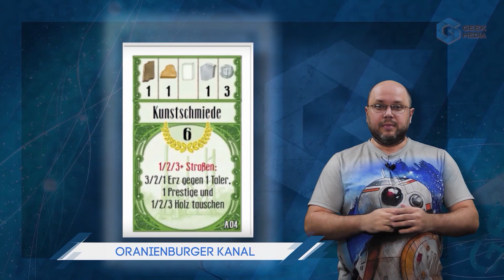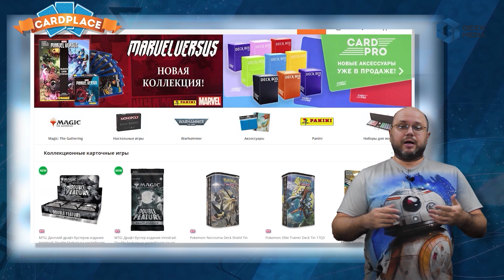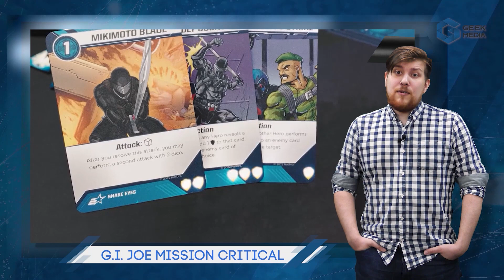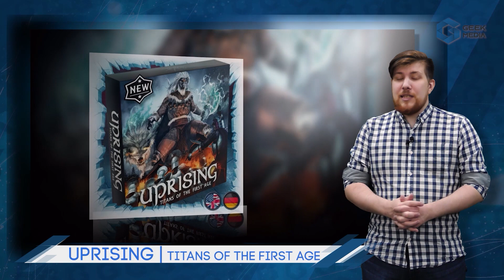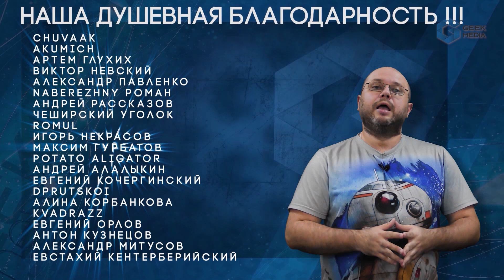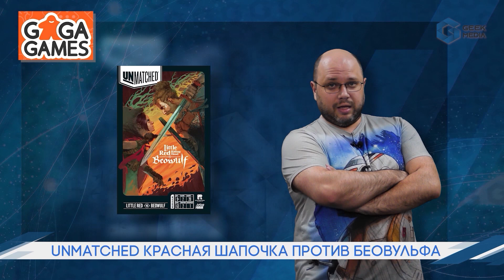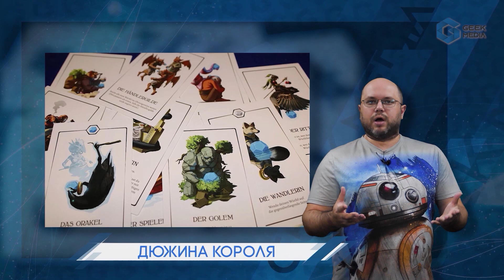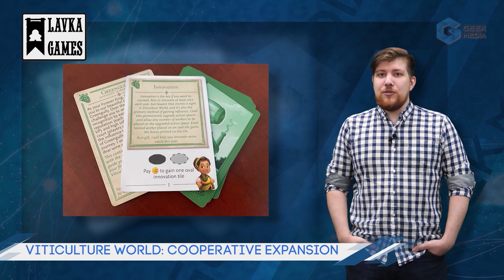НОВОСТИ GEEK MEDIA: Тираны Подземья, MARVEL CHAMPIONS, зарубежные новинки, Kickstarter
Всем привет, вы смотрите "Настольные игры Geek Media"! Сегодня вас ждет новый интересный выпуск новостей настольных игр: чудаковатости наших издателей, предзаказы, которые то открыли, то закрыли, новые настольные игры от зарубежных издательств, новый герой в Marvel Champions, новинки кикстартера, новая игра Уве Розенберга, новый Азул и многое другое.

00:00 Вступление. Что-то наши издатели учудили
00:11 Настольные новости - Geek Media
00:21 Блиц новости игр зарубежных издательств
03:01 Кикстартер - игровые новинки с Сашей
03:20 Wayfarers of the South Tigris
05:02 Waste Knights: Second Edition – Beyond the Horizon
06:46 Cytress
07:45 G.I. JOE Mission Critical
09:00 Dino Dodge: Survival of the Fittest
09:48 Through Ice and Snow
11:10 Uprising: Titans of the First Age Expansion
13:42 Настольные игры в России (Анонсы, предзаказы и прочие игроновости)

Что еще?